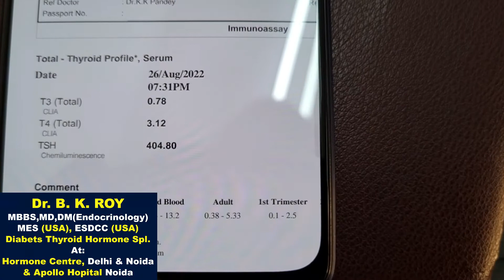Severe Hypothyroidism Very High TSH Myxoedem | Myxedema Coma Symptoms | Hypothyroidism Coma Treatmen